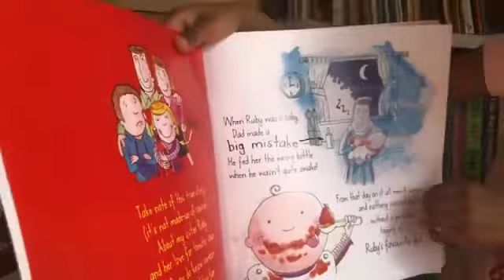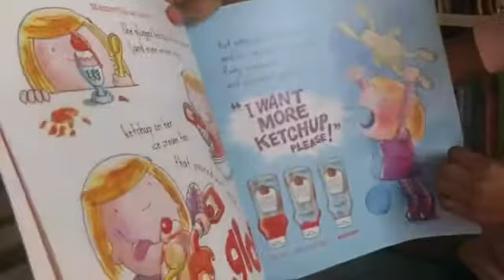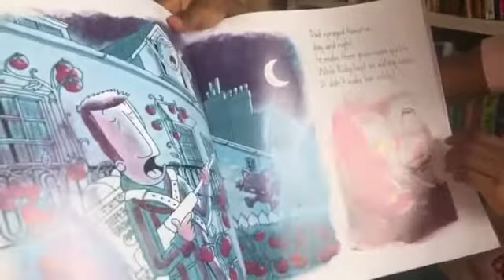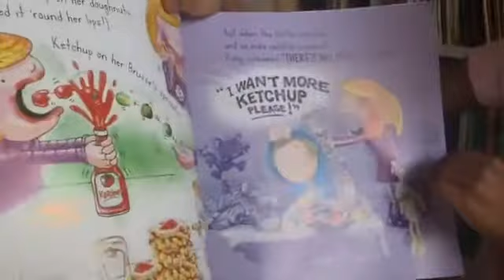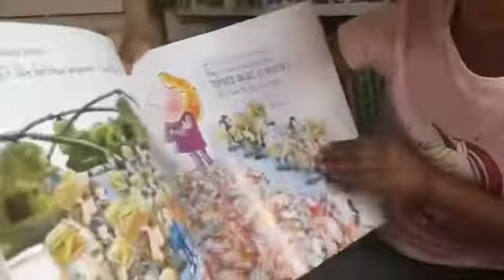More Ketchup Please